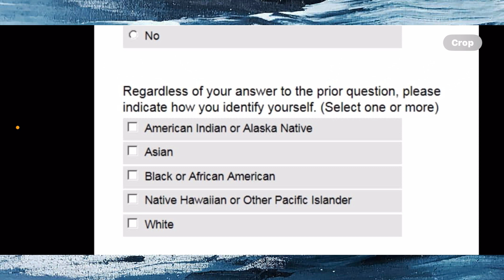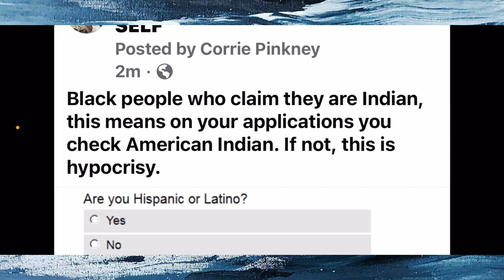Black Peoples who say they are Indians, do you check American Indian on your application?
Video and music made by King Lit